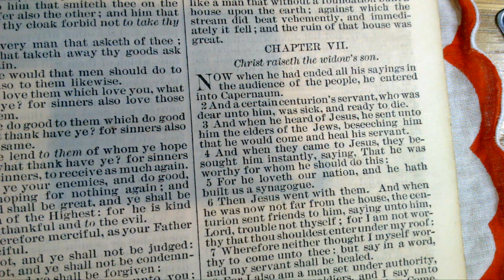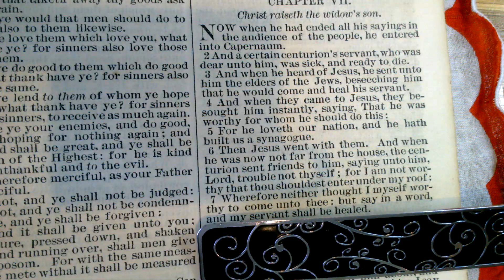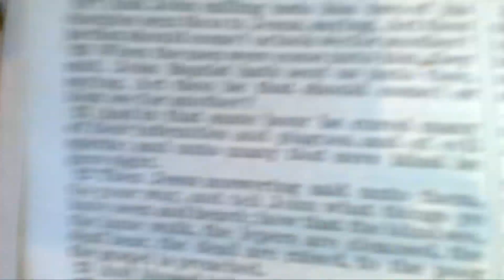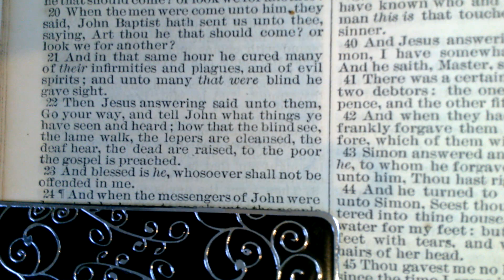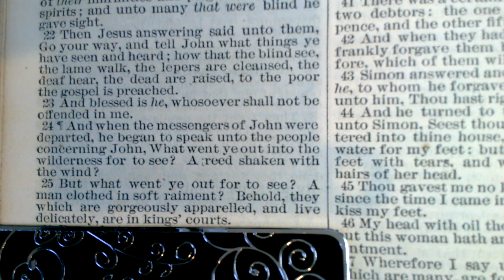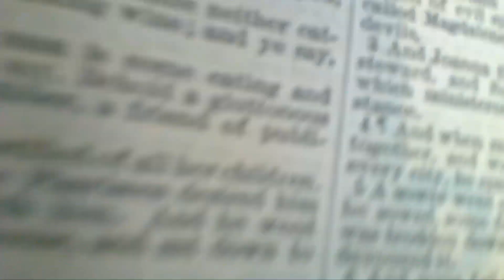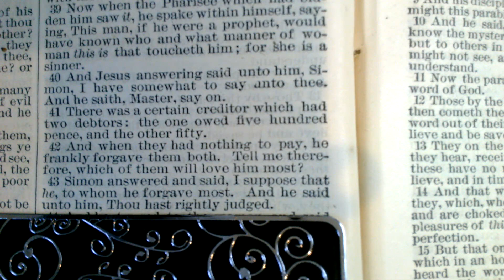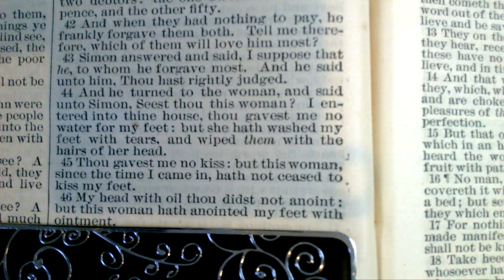Luke Chapter 7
The BLIND SEE, the LAME WALK, the DEAF HEAR, the DEAD are RAISED, and SINS are FORGIVEN. Learn about the life of JESUS.  Study His Word.  Be ENCOURAGED by listening to the BIBLE.  JESUS is real! PRAYER is real!  We all need PRAYER and STRENGTH to put our FAITH and TRUST in GOD. He knows the big picture and we only see a small glimpse.  I pray that His GLORY will be shown in our lives.